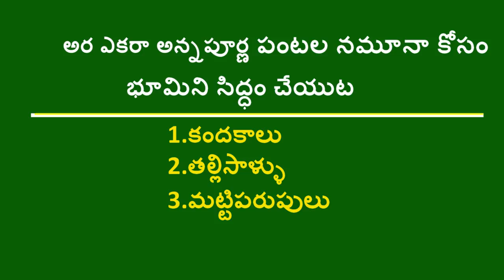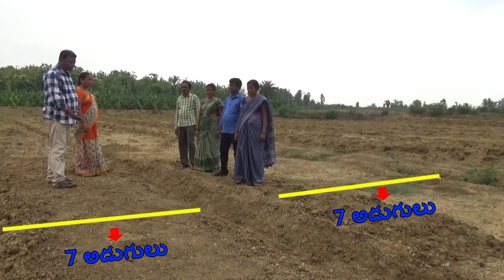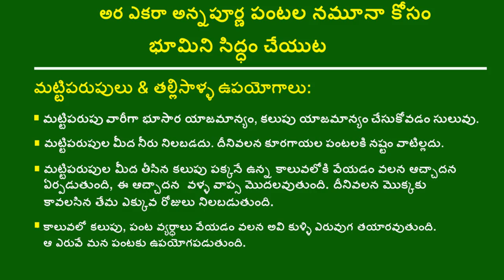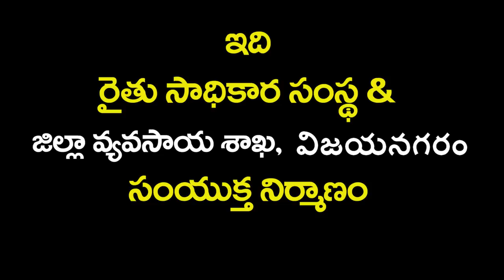1. Annapurna Crop Model: Preparation of trenches, furrows & Beds